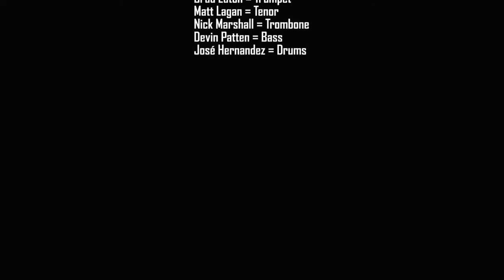DEVIN PATTEN QUINTET: Punjab / Joe Henderson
Devin Patten Quintet at the Emmet Ray

Brad Eaton - Trumpet
Matt Lagan - Tenor
Nick Marshall - Trombone
Devin Patten - Bass
José Hernandez - Drums

Photographed at the Emmet Ray on October 30, 2017
eugenebeck2017